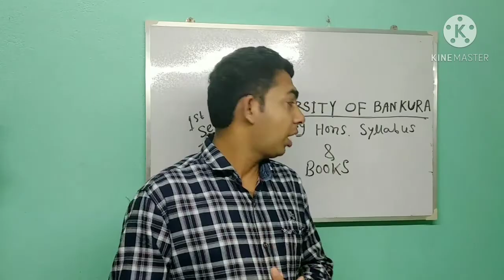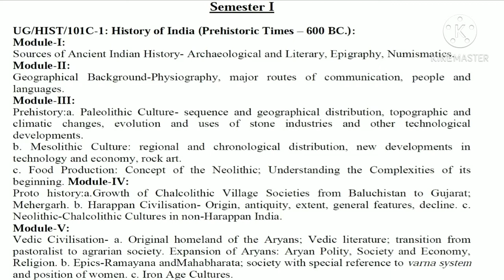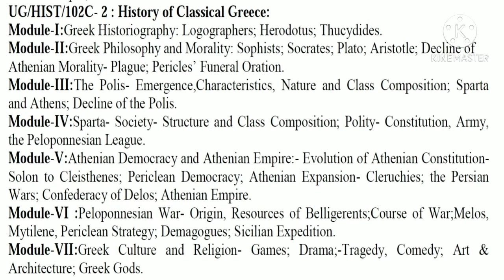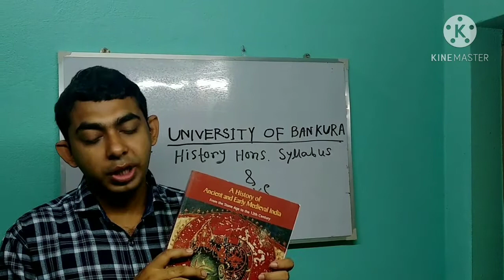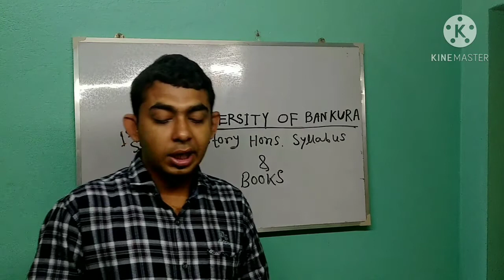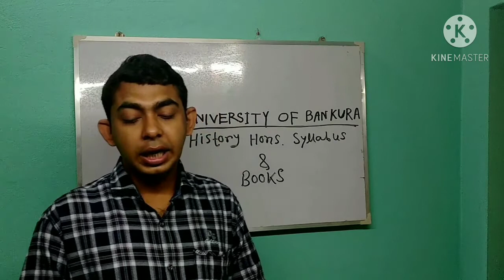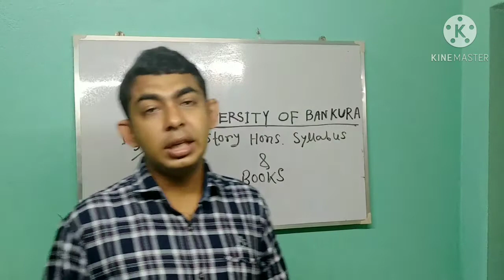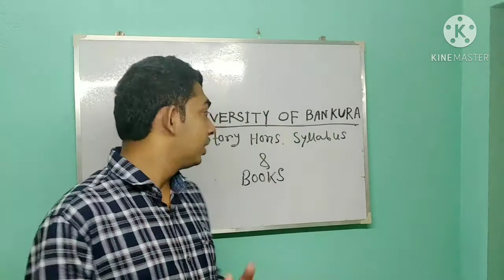Bankura University 1st Sem History Syllabus and Important Books. Learning History with Jayanta.